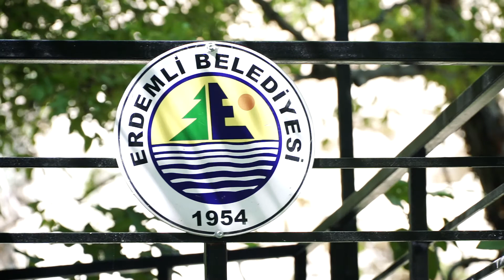Erdemli- Saklı Şelale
Saklı Şelale yeşille mavinin kucaklaştığı doğası, tertemiz havasıyla sizi kendine hayran bırakacak…